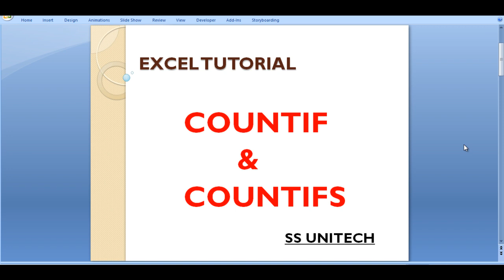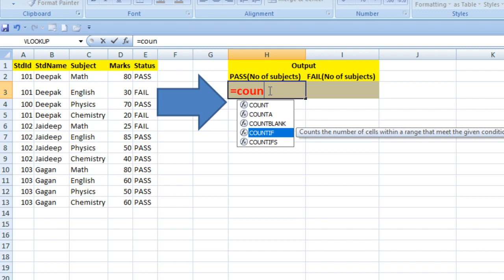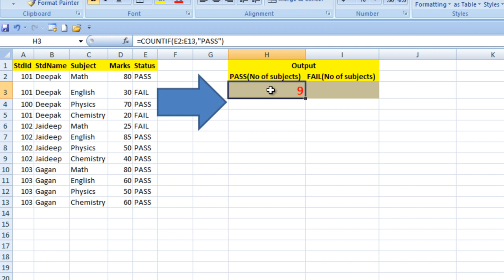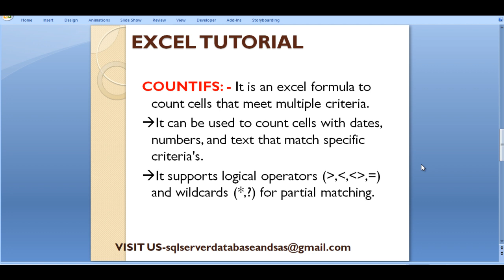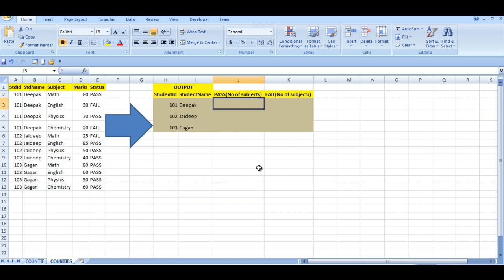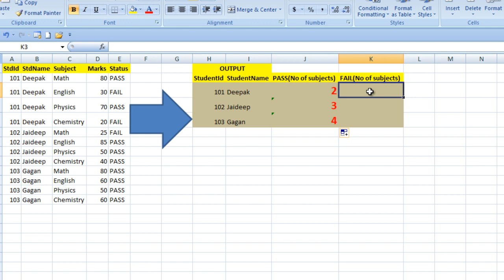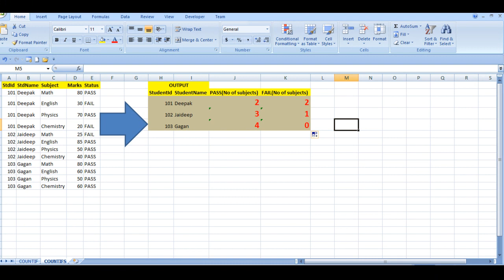countif and countifs function in excel Part 7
Excel tutorial..